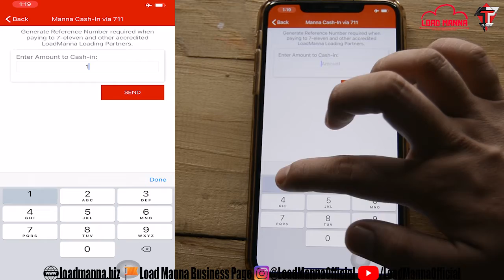IOS DEVICE: HOW TO GENERATE REFERENCE NUMBER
Comment "How" For More Info.

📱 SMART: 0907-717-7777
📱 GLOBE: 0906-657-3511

📩 Message Our Facebook Page:
m.me/LMBIZPAGE

📩 Message Our Facebook Account: m.me/imanna.ph